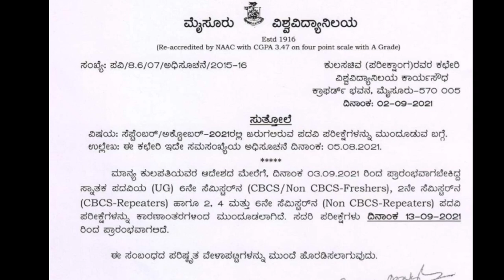MYSORE UNIVERSITY UPDATE GOOD NEWS|students solution